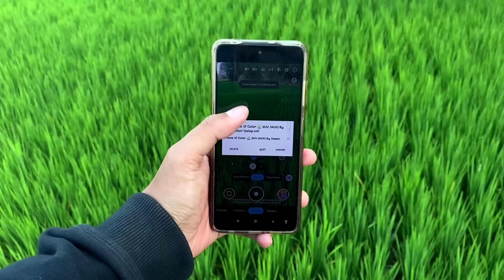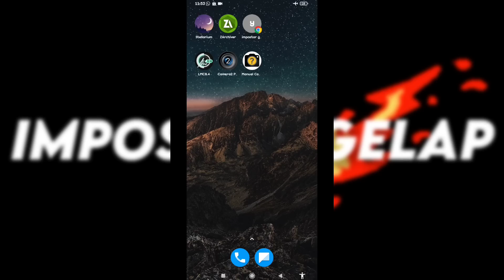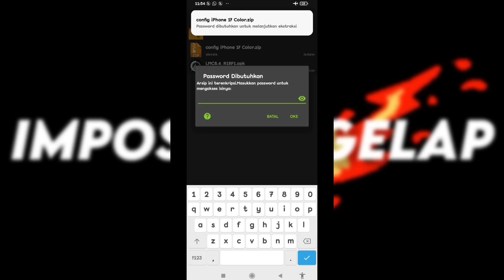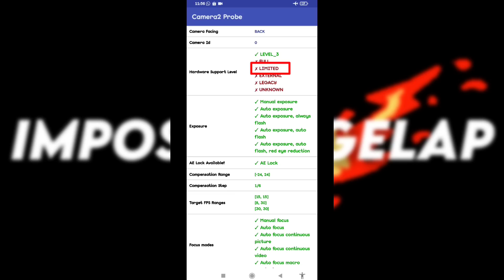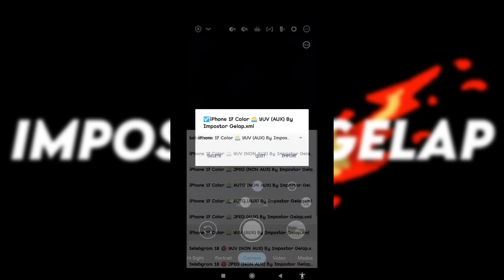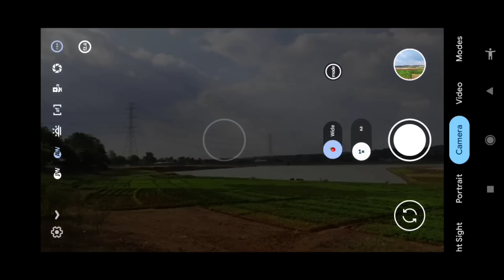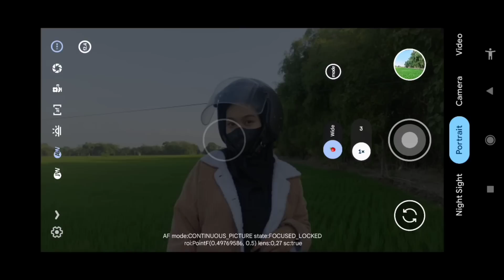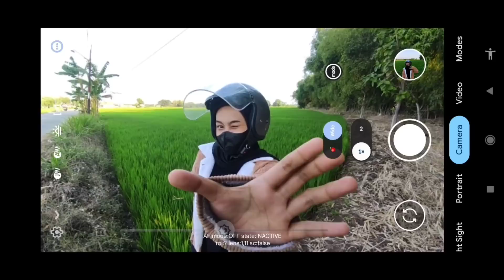Use this cellphone camera to make it clear‼️Gcam Lmc 8.4 Config iPhone 17 color can be cinematic ...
SPECIAL REVIEW OF THE GCAM LMC 8.4 R18 ANDROID CAMERA APP WITH THE LATEST CONFIG, CELEBRITIES 17 CONFIG BY IMPOSTOR IS DEFINITELY DARK

✅ (CONFIG IN THE FORM OF ZIP FOLDER) SO IT MUST BE EXTRACTED FIRST WITH THE PASSWORD IN THE VIDEO

✅ DOWNLOAD THE CONFIG USING THE OPERATION/CHROME BROWSER.
THEN EXTRACT THE CONFIG WITH THE VIDEO PASSWORD WHICH WILL APPEAR WITH A "TING" SOUND USING ZAARCHIVER.

🟡Note: The password is written in all lowercase. Please watch the video carefully.

🟡IF THE PHOTO TURNS GREEN, PLEASE ACTIVATE AWB MODE

Thanks to:
Hasli Developer